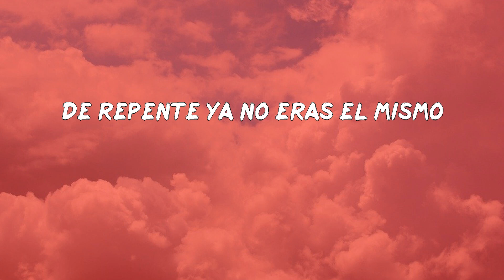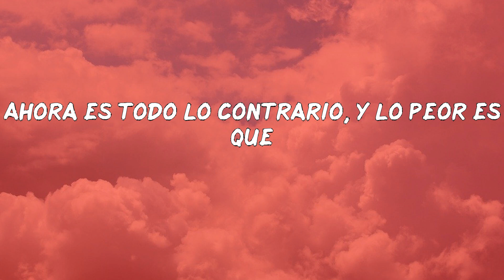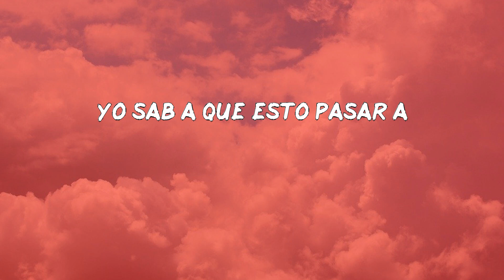Shakira - Monotonía (LETRA)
Shakira - Monotonía

LETRA:
Lo que un día fue increíble
Se volvió rutinario
(Ozuna)
(Shaki)